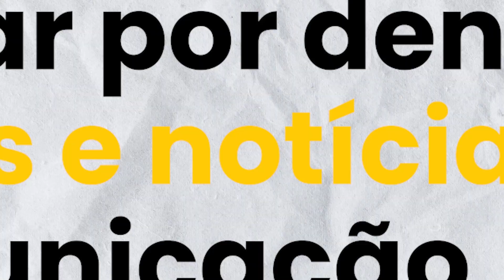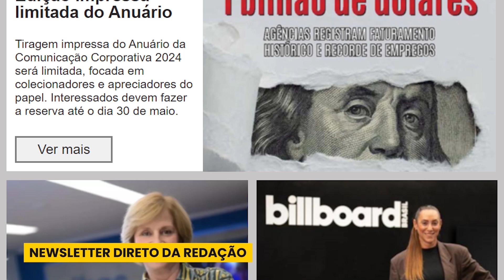BYD Brasil - Carro Elétrico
Nesta edição do Comunicação S/A o tema é Carro Elétrico, um assunto que apesar de ter suas origens no Século XIX, ao longo de sua história enfrentou desafios tecnológicos e de infraestrutura no seu desenvolvimento e, exatamente por isso, sempre pareceu uma solução de mobilidade distante ou ficcional. Então o ocidente descobriu a BYD, uma gigante chinesa fundada em 1995 e já apontada como líder global do setor de eletrônicos, automotivo, energia renovável e transporte ferroviário. Apesar de estar no Brasil desde 2013 quando anunciou o início da comercialização dos seus carros elétricos no Brasil, em 2021, provocou um verdadeiro tsunami na indústria automobilística. Para falar sobre questões ligadas à mobilidade urbana, energia alternativa, e o impacto na economia com o advento dos carros elétricos e os planos da montadora em nosso continente, o jornalista Marco Antonio Rossi entrevista Pablo Toledo, Diretor de Comunicação e Marketing da BYD Brasil.

O programa Comunicação S/A é apresentado pelo jornalista Marco Antonio Rossi todas as quartas, às 14h, com reapresentações diárias em mesmo horário e, aos finais de semana, às 17h, na Rádio Mega Brasil Online.